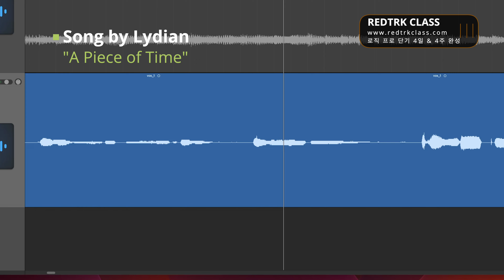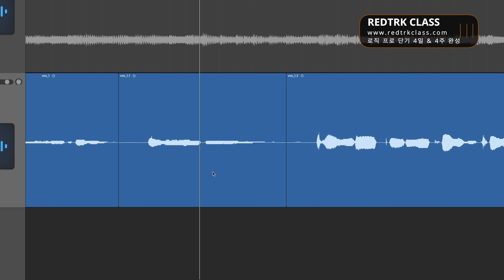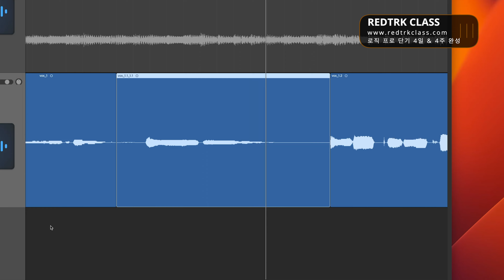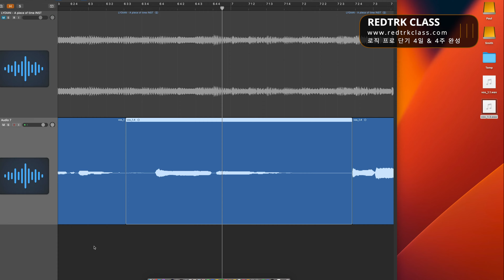[ENG SUB] 믹싱 필수 RX를 로직 프로에서 편리하게 사용하는 방법 / How to easily use RX in Logic Pro / 로직 프로 팁 211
오늘은 믹싱 필수 RX를 로직에서 편리하게 사용하는 방법에 대해 알아보겠습니다.

🌟 번역 : 이제원